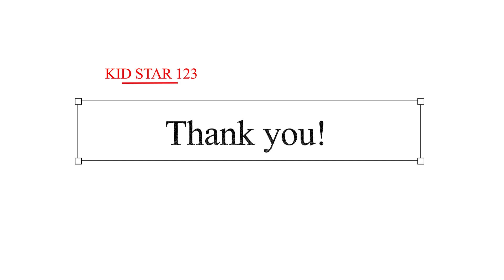Kid story telling: I want that one| Free children book（English subtitle)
Summary: On a holiday, Anil wanted to see what was in a blue box but his mother, Amma, said no. Anil got angry, so they went to the market. At the market, Anil kept wanting things that would cause a mess, but he was always told no. He eventually cried in frustration. When Amma pointed at a black puppy, Anil said no and chose a brown one instead, realizing the consequences of his actions. Both Anil and Amma ended up smiling and Anil was no longer angry.